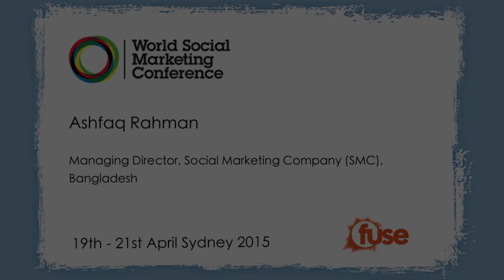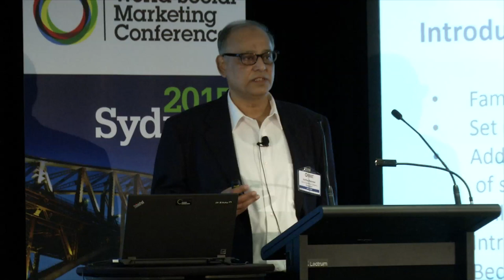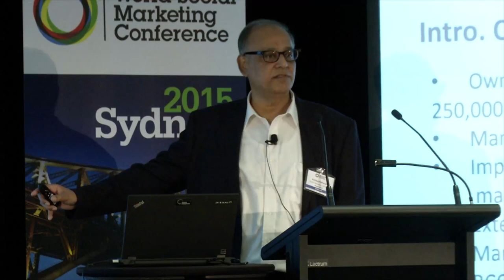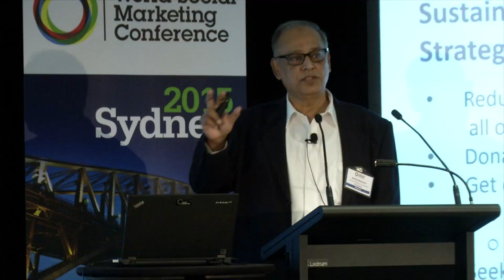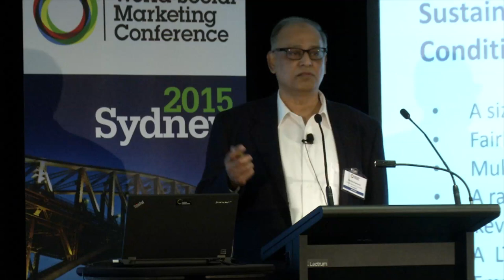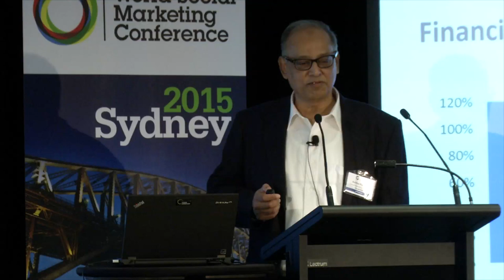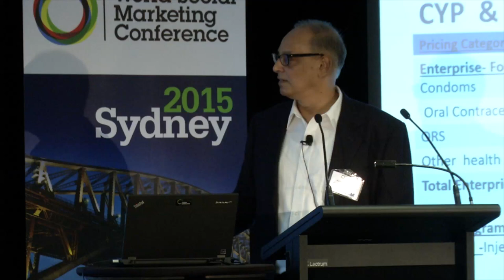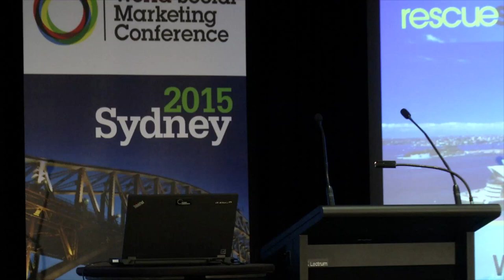Ashfaq Rahman, Managing Director, Social Marketing Company (SMC), Bangladesh